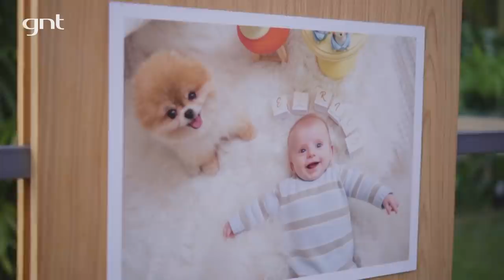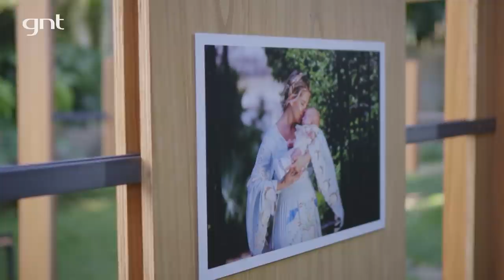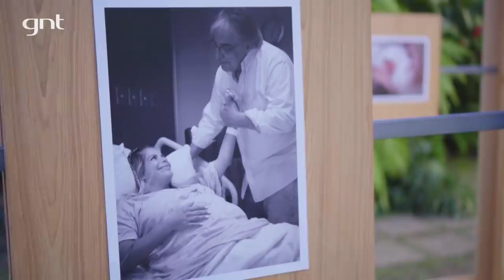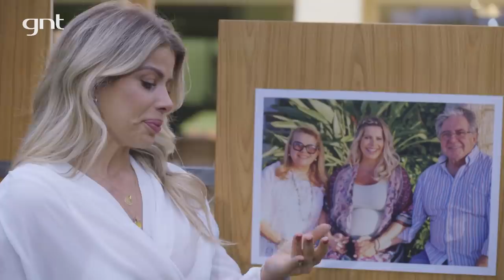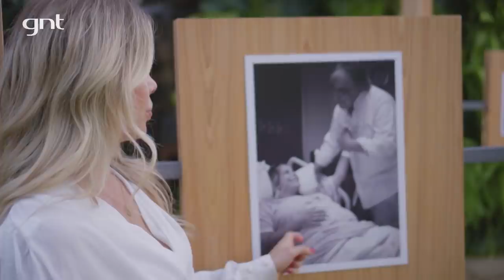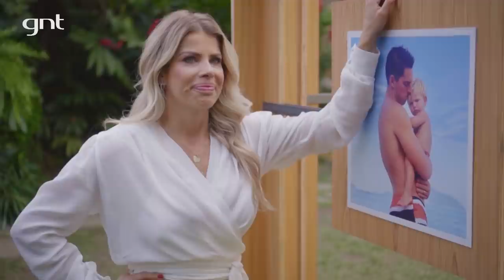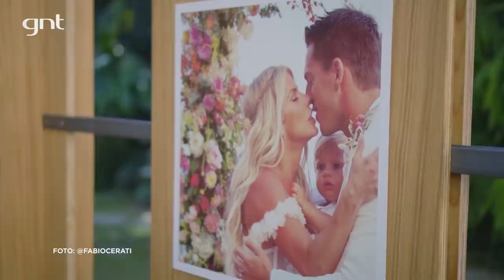Karina Bacchi fala sobre a fertilização e a parceria do marido na gravidez | Boas Vindas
No vídeo de hoje, a atriz Karina Bacchi relembra a gravidez de Enrico, desde a decisão de fazer fertilização e o apoio da família em todo o processo. Ela conta que sempre sonhou com a maternidade e durante a gestação independente, sem planejar, conheceu Amaury, que se tornou um grande parceiro e marido.

História linda, né? Deixa o seu comentário e dá like no vídeo! ;)